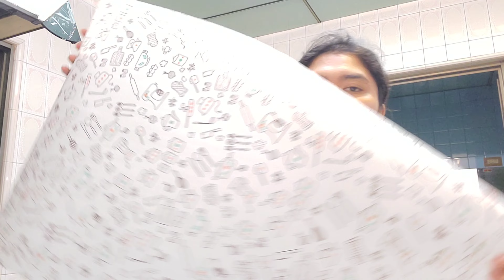KETELEDORAN YANG HAKIKI‼️ AKHIRNYA MALU SENDIRI!!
KETELEDORAN YANG HAKIKI‼️ AKHIRNYA MALU SENDIRI!! tkw taiwan kisah tkw taiwan cerita tkw taiwan

~Terimakasih ~